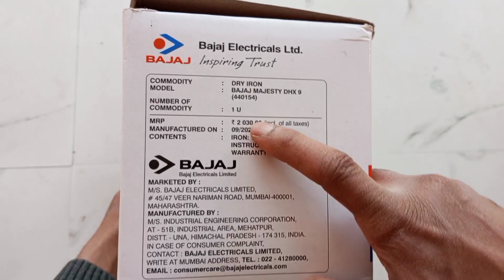Bajaj Majesty DHX 9 dry iron unboxing